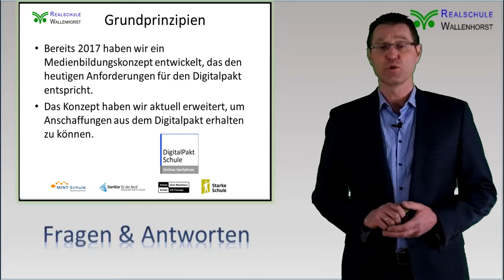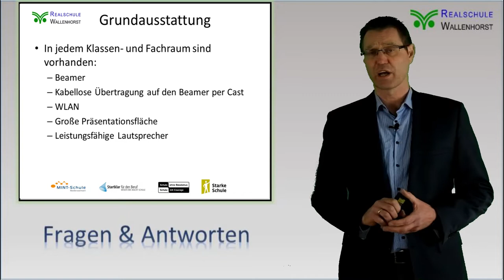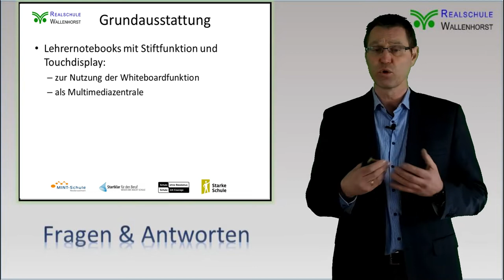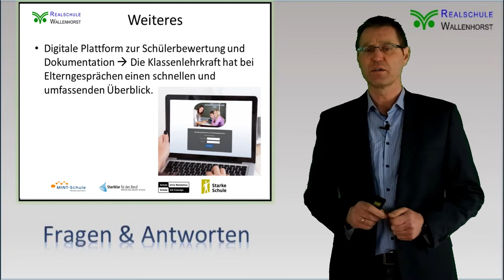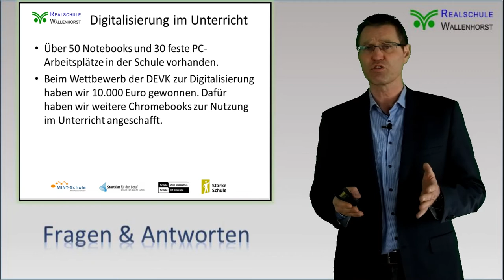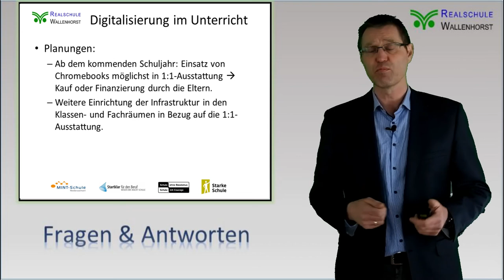Digitalisierung aus den Fragen und Antworten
Ihre Fragen zu dem Thema "Digitalisierung an der Realschule Wallenhorst" und die Antwort des Schulleiters.